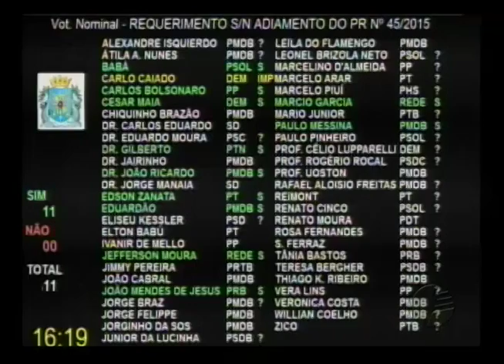Sessão Plenária - 10.12.2015